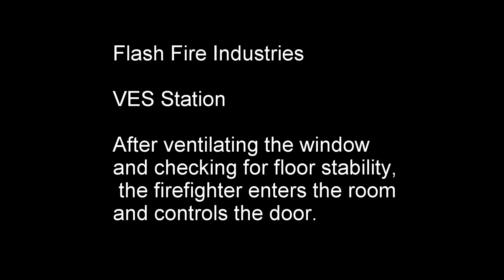Flash Fire Industries VES Station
This is an inside view of a smoke filled VES Station in which the FF must enter, control the door, and remove the victim.